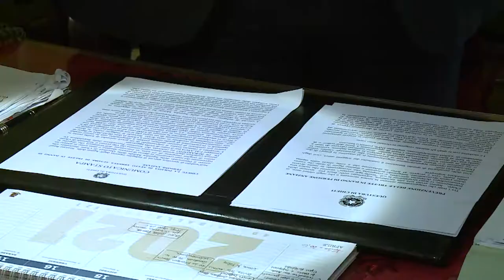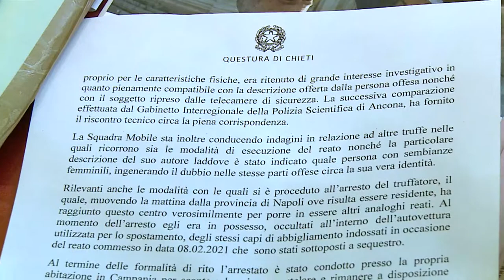Truffe agli anziani. Un rosa tradisce 25enne campano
Operazione della Polizia di Chieti che ha arrestato e posto ai domiciliarti un 25enne campano accusato di aver messo in atto una truffa ai danni di un'anziana teatina